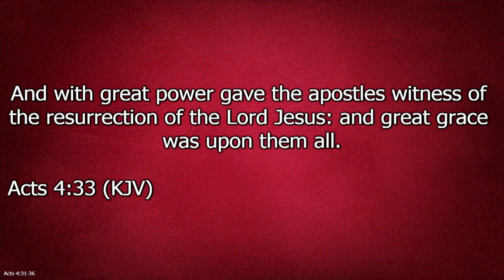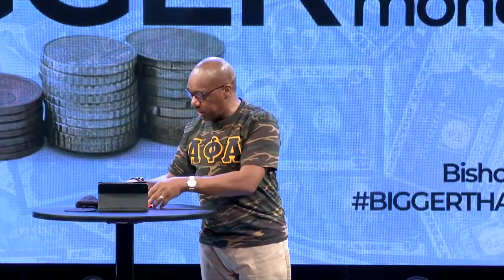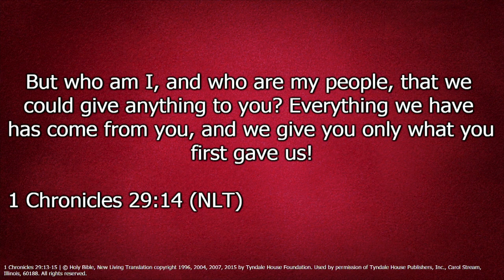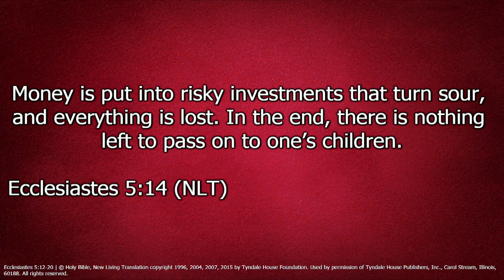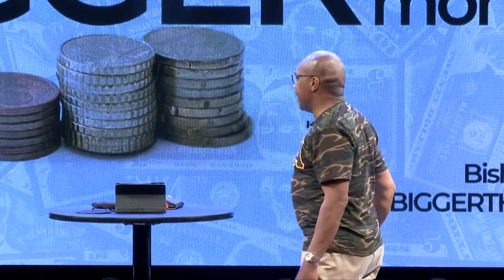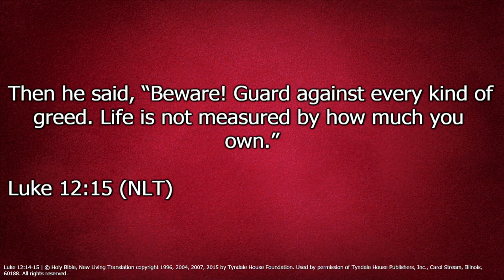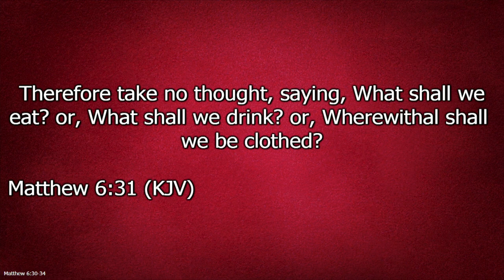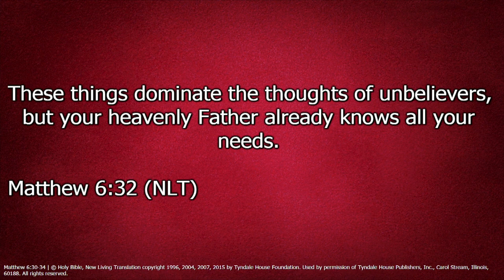It's Bigger Than Your Money | Bishop Herbert Bailey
It's Bigger Than Your Money | Bishop Herbert Bailey | 2 20 22